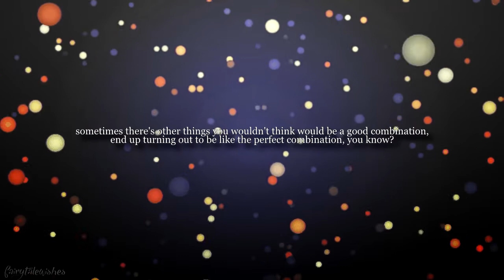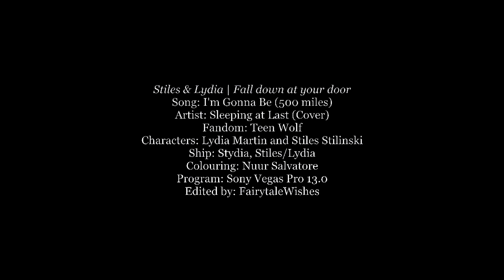Stiles & Lydia | Fall down at your door [+5x16]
« HD & headphones make me smile »

SPOILERS FOR SEASON 5B OF TEEN WOLF

Colouring credit to Nuur Salvatore! If I remember rightly, it's called "Violet Hill" and I've fallen in love with it. *heart eyes*